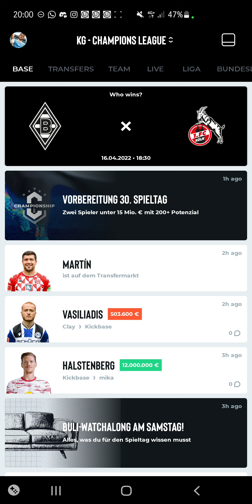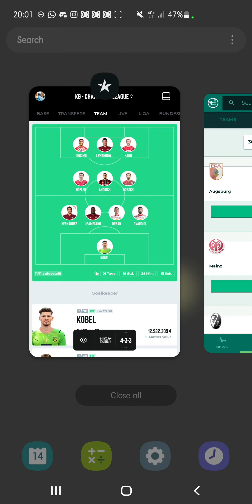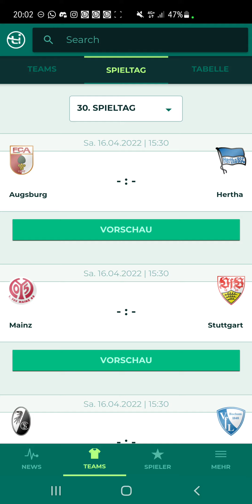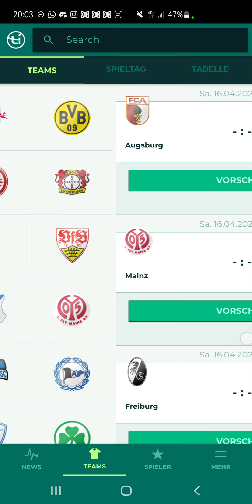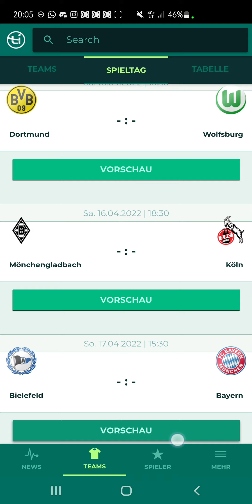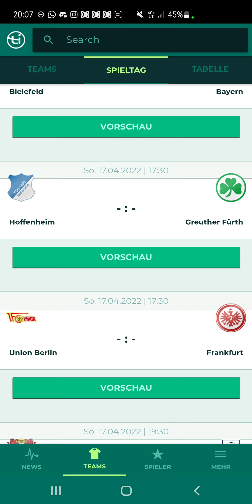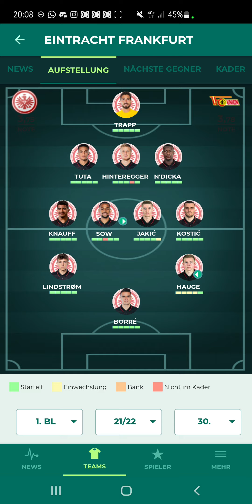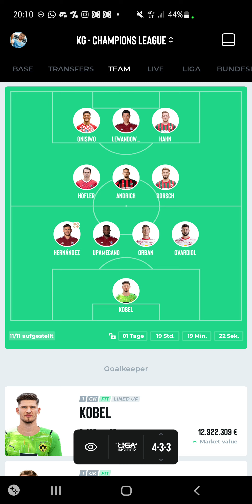Mit dieser Strategie den 30. Spieltag gewinnen! Kickbase Tipps & Tricks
moin Freunde!⚽️✌🏼